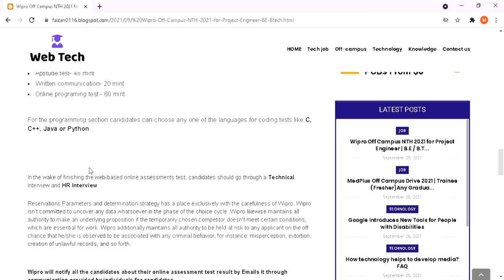Wipro Off Campus NTH 2021 for Project Engineer B.E / B,Tech / M.Tech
Wipro Off Campus NTH 2021 for Project Engineer - wipro Elite National talent Hunt  off campus test 2021 is now scheduled to hire 2020 & 2021 graduates batches for the project engineer.